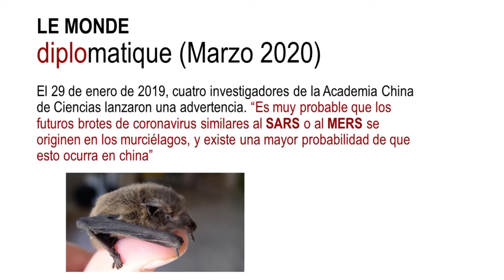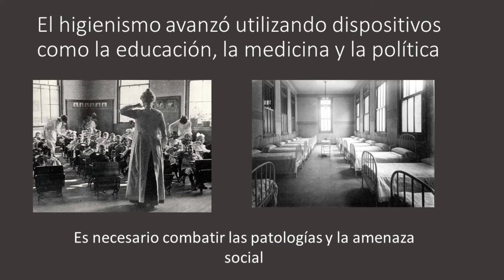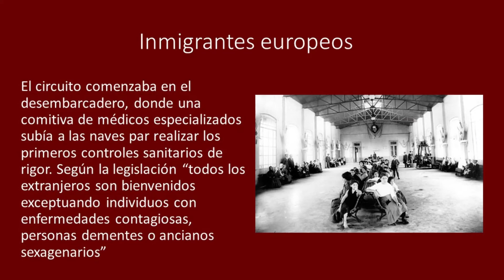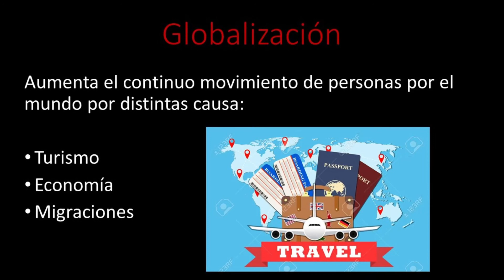Vigilar y excluir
La vigilancia y la exclusión fueron siempre los dispositivos utilizados por el Estado frente a pestes y epidemias. En contenidos estudiados en años anteriores y en salidas didácticas, como fue la visita al museo de la inmigración, los chicos conocieron las políticas higienistas desarrolladas por el Estado a fines del siglo XIX y comienzos del siglo XX.